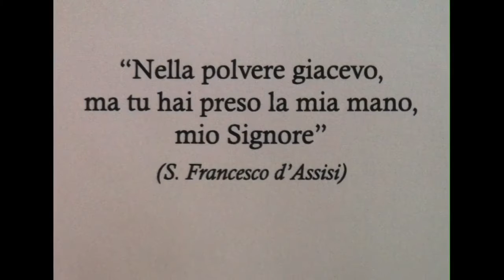Prima Messa solenne di don Angelo Citati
Il 9 luglio 2016, nella parrocchia di Santa Maria Assunta in Cielo, in località Valle -Avellino-, don Angelo Citati ha celebrato la sua prima Messa Solenne.